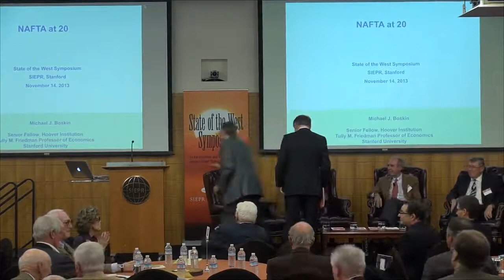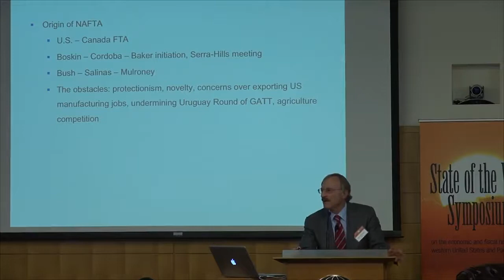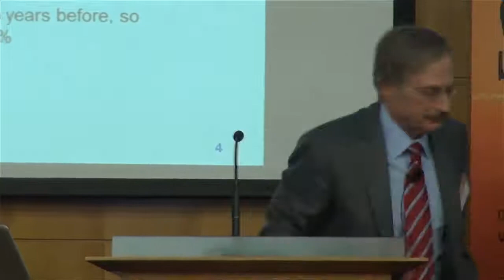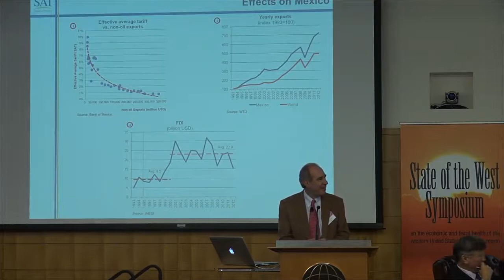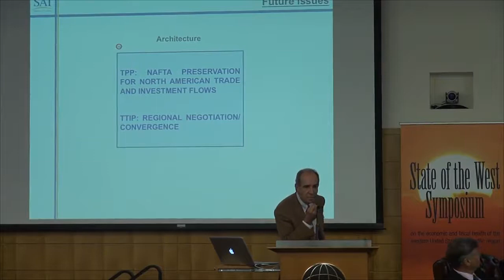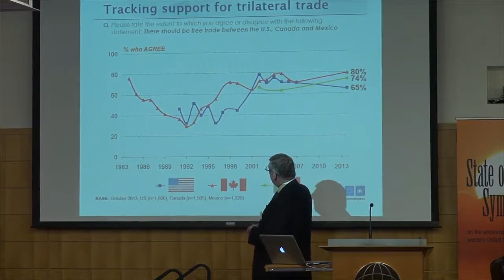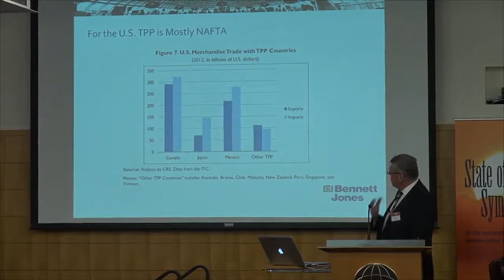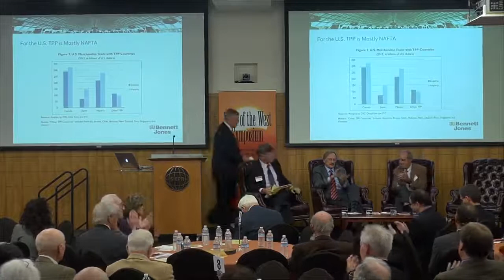NAFTA at 20 -- 2013 State of the West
David Kennedy, former Director of the Bill Lane Center moderated the NAFTA at 20 panel with input from panelists Michael Boskin, Jaime Serra and John Weekes.  Boskin, Serra and Weekes were original crafters of the treaty and gave us a behind the scenes look at how it actually came about.